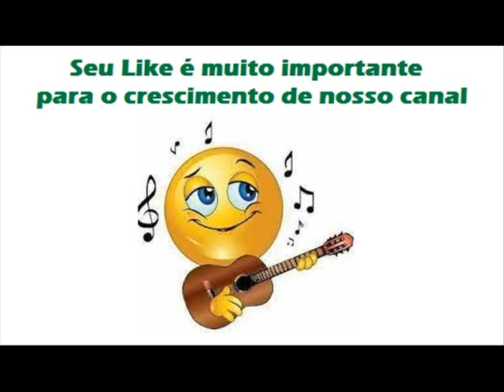10 A Outra Parece Você - Galã E Granfino - Por Trás Da Cortina (1988)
Galã E Granfino - Por Trás Da Cortina (1988)